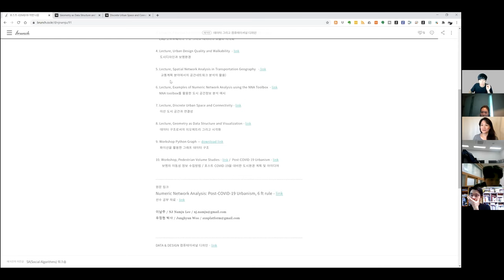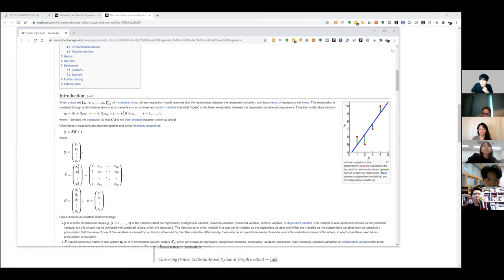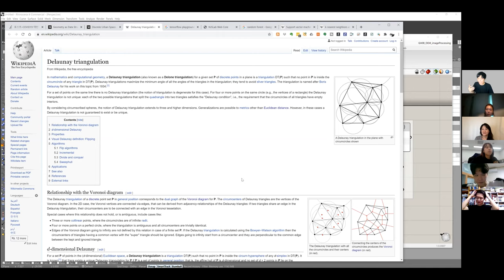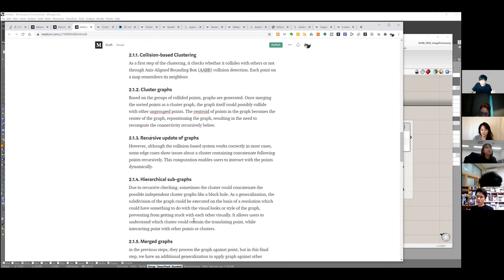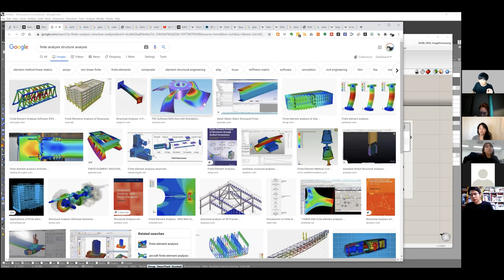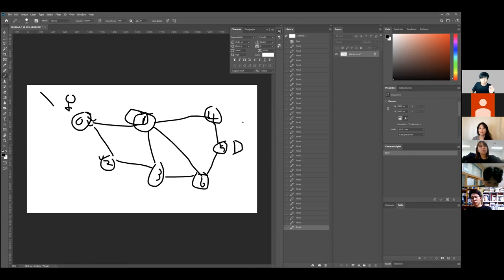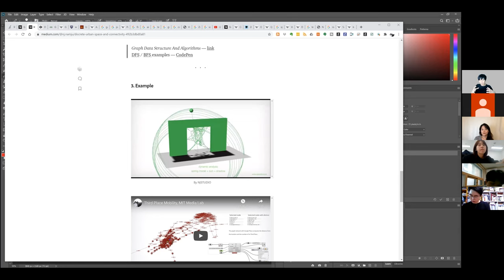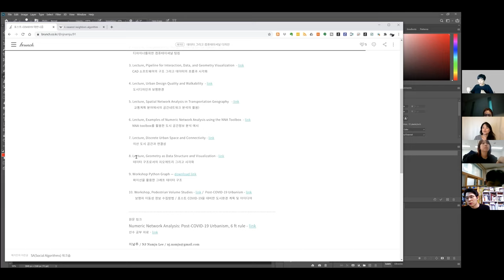SA7.0 D5 S7. 이산 도시 공간과 연결성